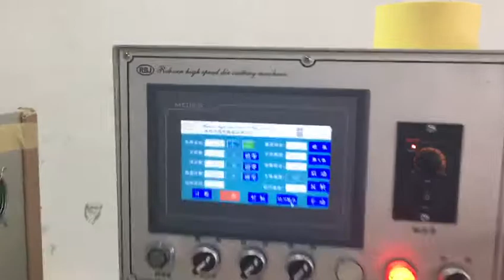die cutting+snowball rewinder+sheeting